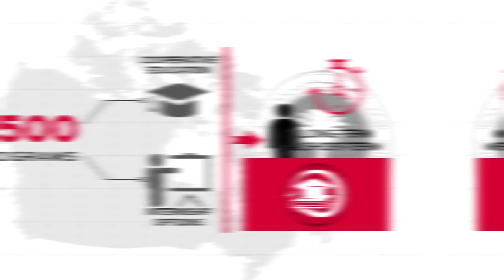AURAK Hosts the Canadian Embassy (Press Video: AETOSWire)